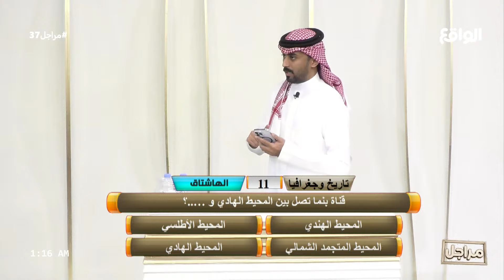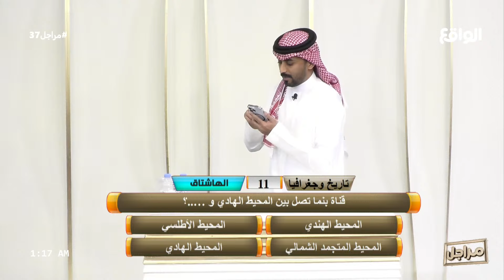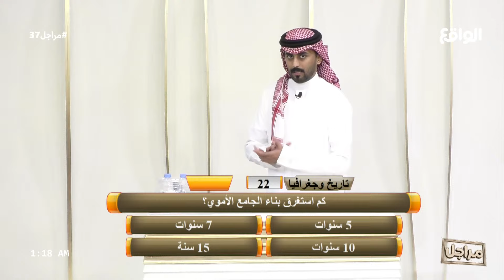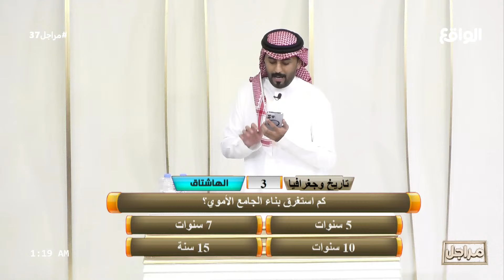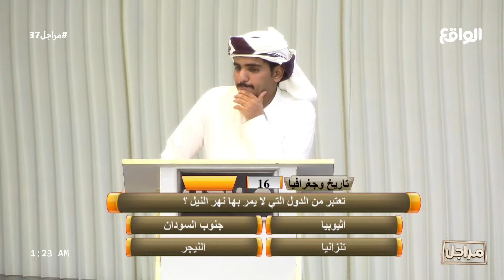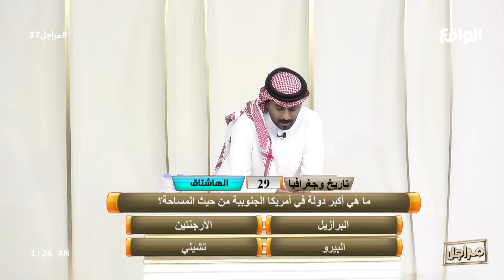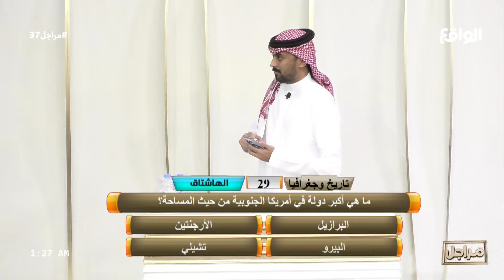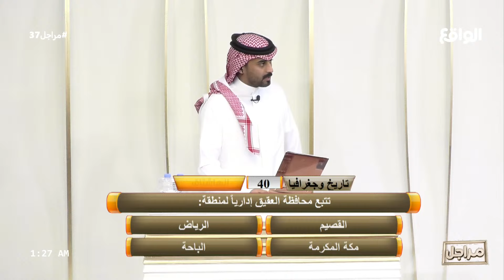الجولة الرابعة : تاريخ و جغرافيا | عادل بن هيف (مراجل37)